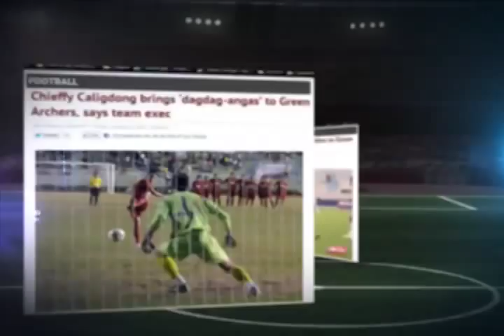Catching up with Chieffy Caligdong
Here's a feature on Azkals hero and Green Archers United Globe winger Chieffy Caligdong, talking about growing up in Barotac Nuevo in Iloilo and his journey into becoming a top-flight football player.